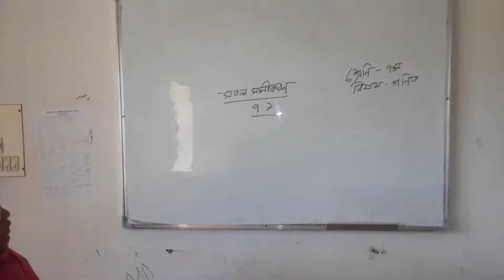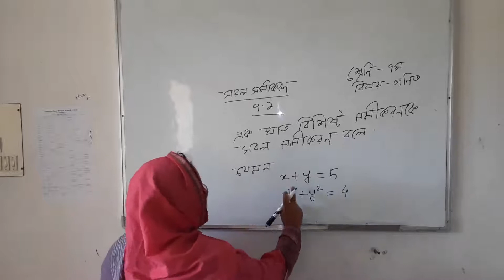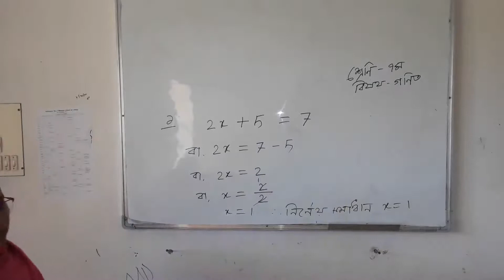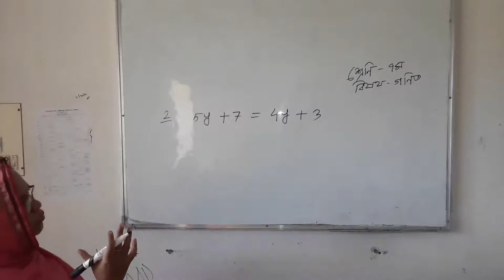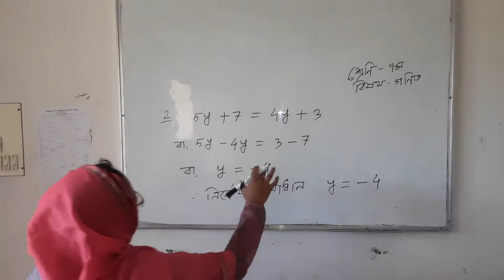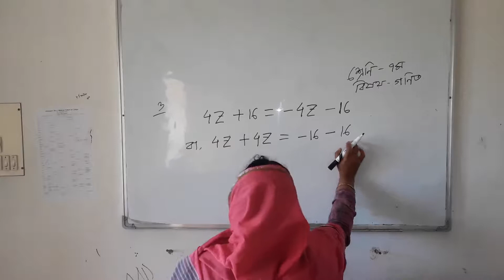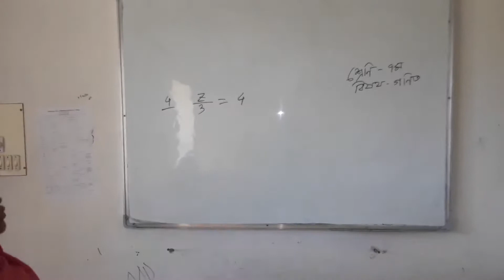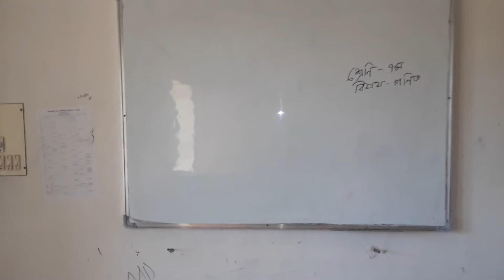Rahana Akter, Asst. Teacher, Sultanpur H.B.School & College, Class:VII